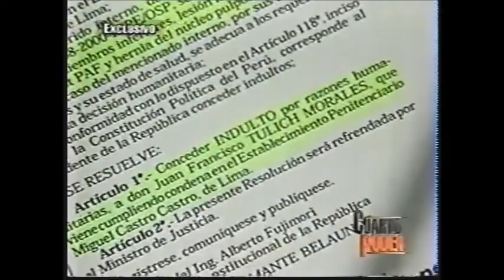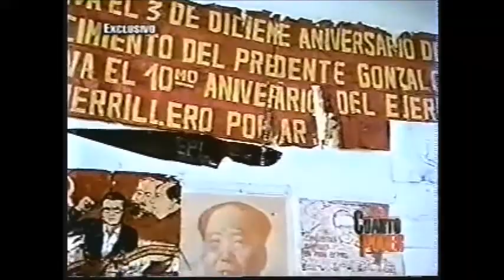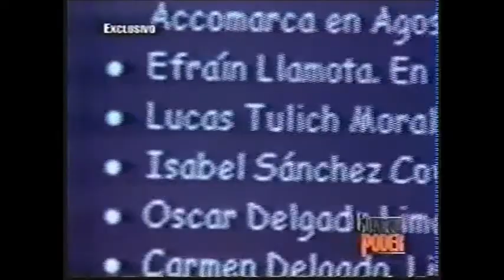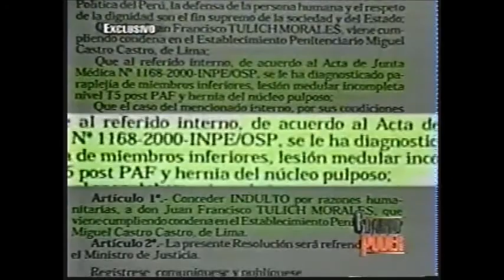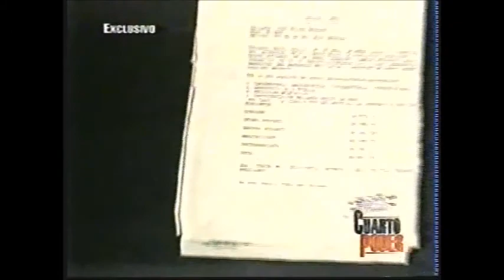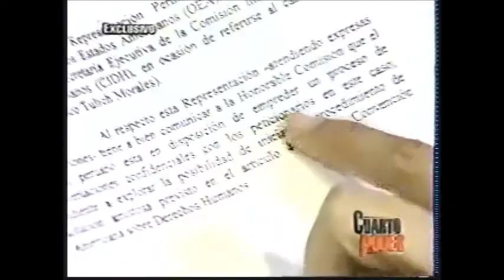Caso de Juan Francisco Tulich Morales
Monitoreo televisivo
LUM - Centro de Documentación e Investigación